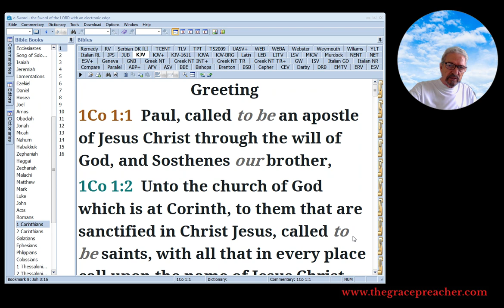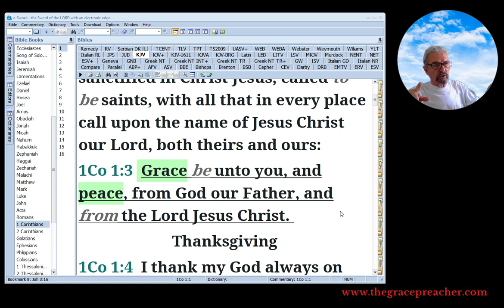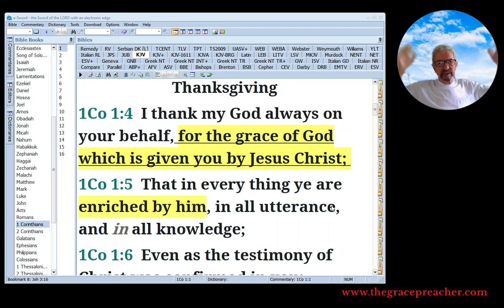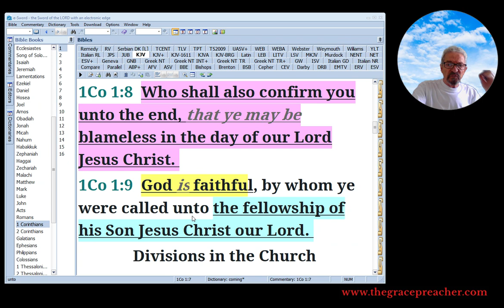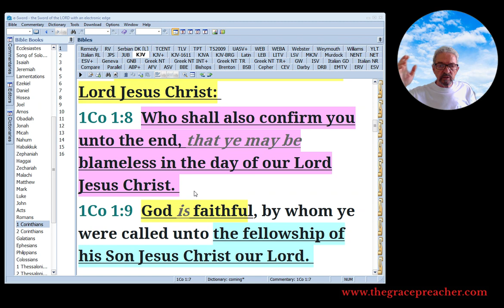GOD IS FAITHFUL ~ 1 CORINTHIANS 1:1-9 ~KJB 1611-1769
1Co 1:1  Paul, called to be an apostle of Jesus Christ through the will of God, and Sosthenes our brother,
1Co 1:2  Unto the church of God which is at Corinth, to them that are sanctified in Christ Jesus, called to be saints, with all that in every place call upon the name of Jesus Christ our Lord, both theirs and ours:
1Co 1:3  Grace be unto you, and peace, from God our Father, and from the Lord Jesus Christ.
Thanksgiving
1Co 1:4  I thank my God always on your behalf, for the grace of God which is given you by Jesus Christ;
1Co 1:5  That in every thing ye are enriched by him, in all utterance, and in all knowledge;
1Co 1:6  Even as the testimony of Christ was confirmed in you:
1Co 1:7  So that ye come behind in no gift; waiting for the coming of our Lord Jesus Christ:
1Co 1:8  Who shall also confirm you unto the end, that ye may be blameless in the day of our Lord Jesus Christ.
1Co 1:9  God is faithful, by whom ye were called unto the fellowship of his Son Jesus Christ our Lord.